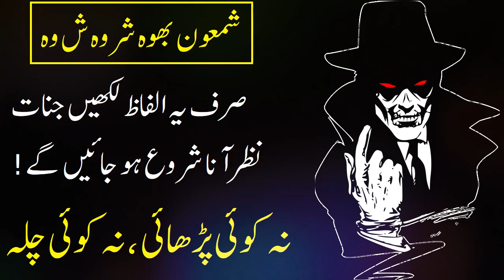muslim jinnat se dosti ka mujarrab amal - Jinnat Ko Bulane Ka Tarika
Asalam o Alikum, Yeh amal nihayat he asan or mujarib amal hai mere azmaya hoa hai yeh amal un logon ke liye hai jo sirf jinnat ko dekhna

About Me:-